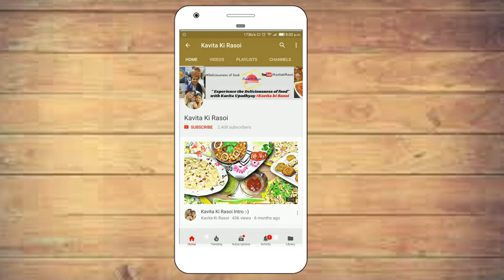कुकर में बनाये Christmas special plum cake बहोत आसान तरीके से | eggless plum cake